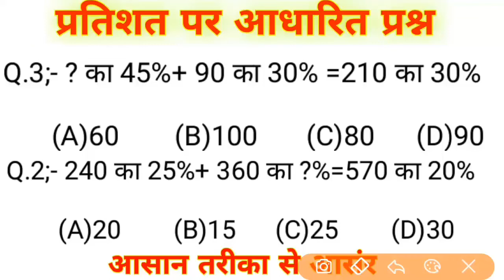Maths (गणित) प्रतिशत|for- NTPC, RAILAWY, SSC CGL, CHSL, & all exams 2020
1.reasoning tricks
2.reasoning short tricks
3.reasoning trick
4.maths
5.missing number reasoning